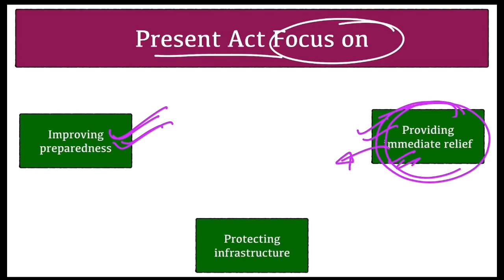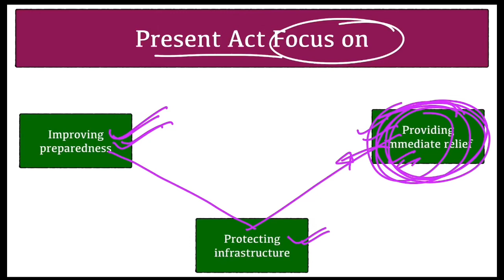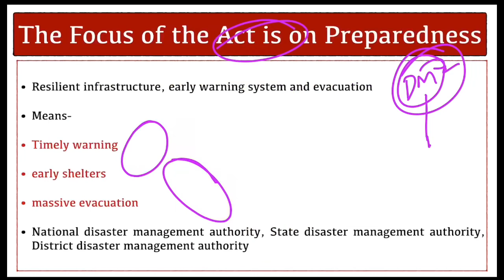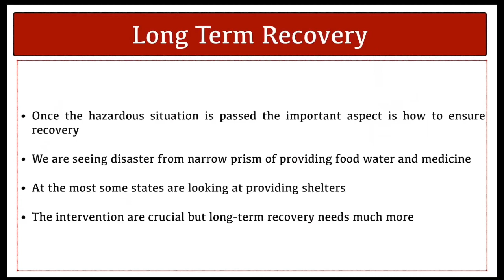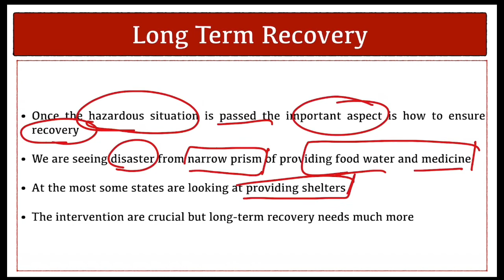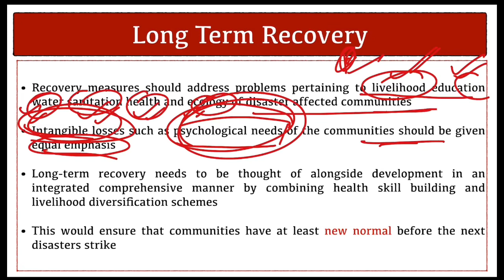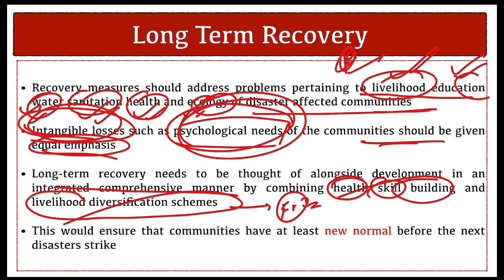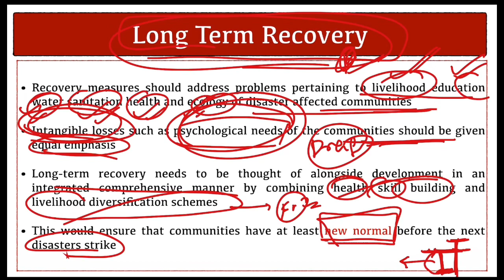Problems in Disaster Management in India, Current Affairs 2020